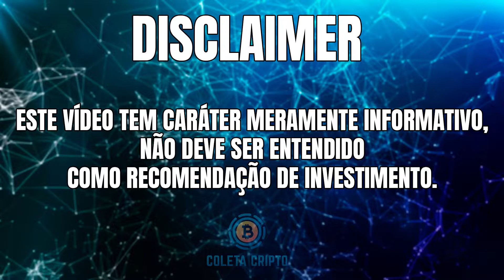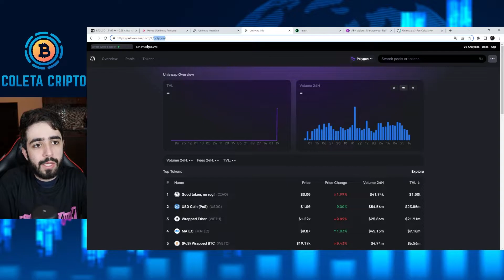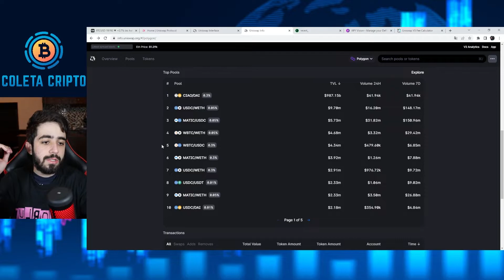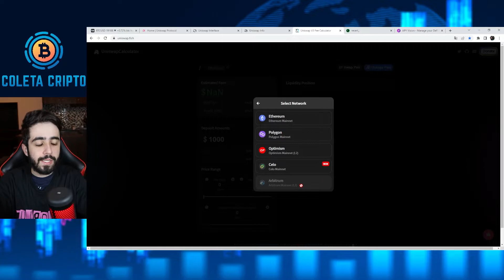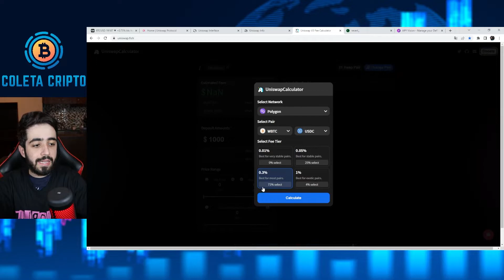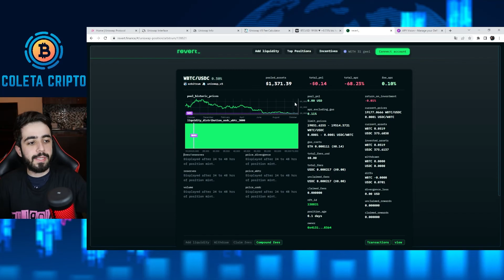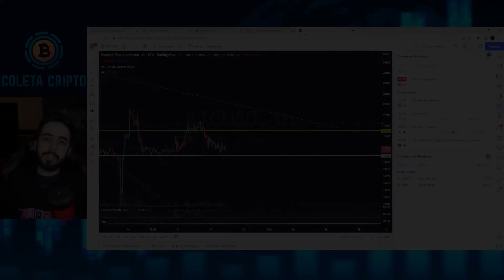CALCULADORA PARA POOLS DE LIQUIDEZ E FERRAMENTAS.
*LINKS UTILIZADOS*
*CALCULADORA DEFI*